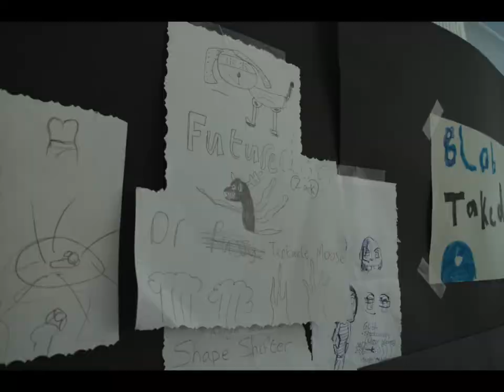Behind the Scenes 2017 Week 1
Stop Motion Animation Camp Week 1- July 2017